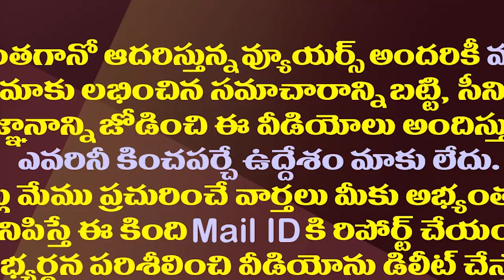పరిషత్ ఎన్నికలకు హైకోర్టు బ్రేక్..కారణం ఇదే| AP High Court Stays MPTC and ZPTC Elections